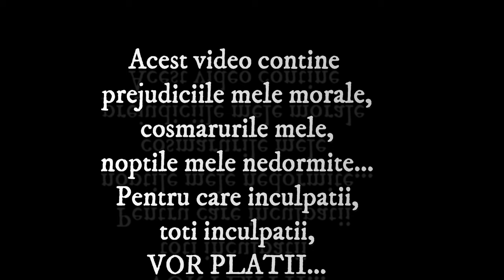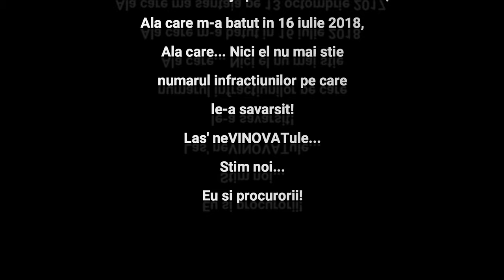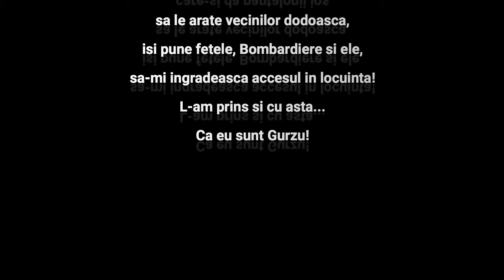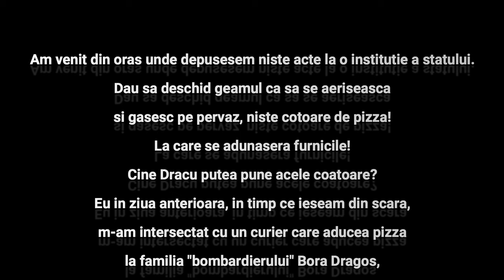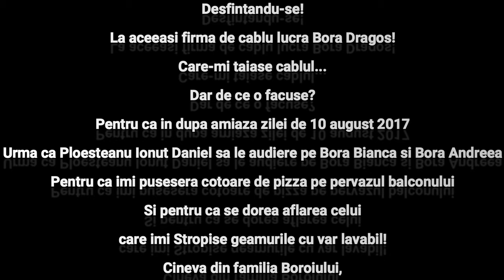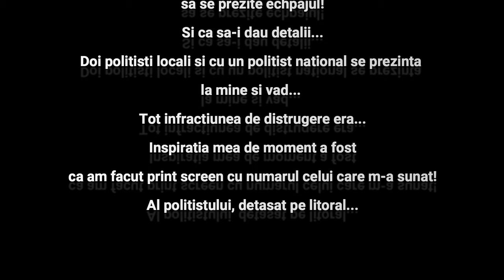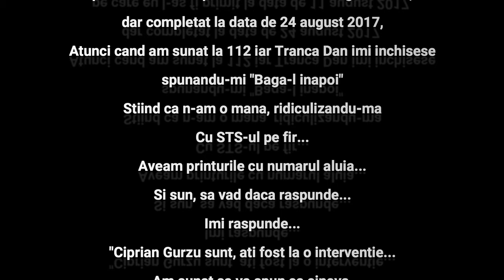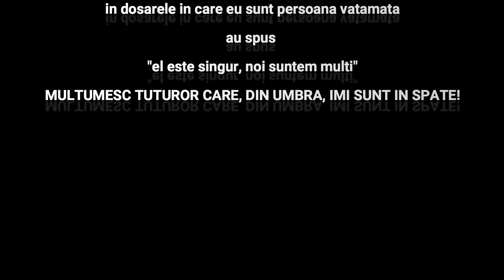Singur impotriva lor.